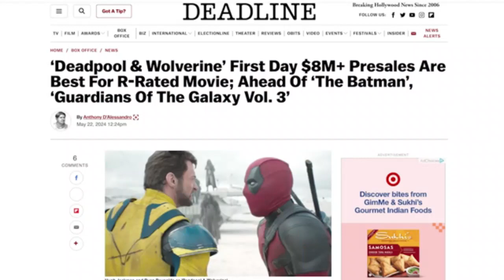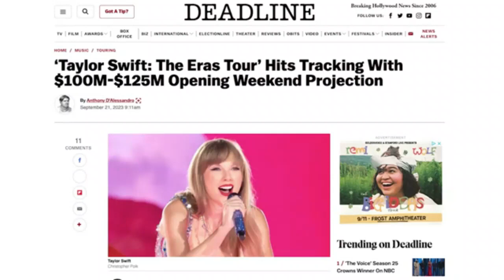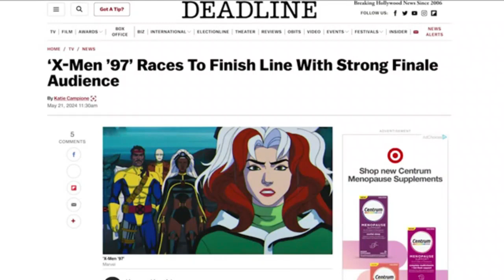X-Men UNIVERSE Getting Better: A Look at Deadpool, X-Men 97 & MCU X-Men Moving Forward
X-men universe is forming up to a BIG set of successes. But just how WELL is X-men doing. A look at Wolverine and Deadpool, X-men 97, and the future of the X.